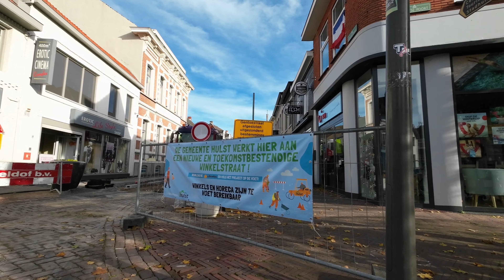Streetview in Hulst Gentsestraat renovation November 15, 2022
The Gentsestraat becomes particularly beautiful and this is clearly noticeable from the Etos shop where the part has already been finished. The shops are open and of course the catering industry on the market is perfectly accessible.